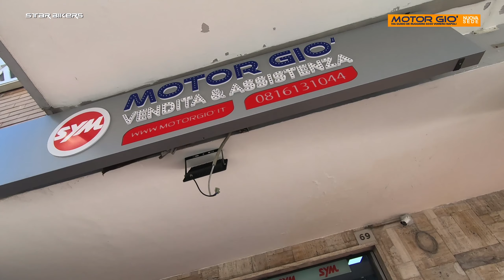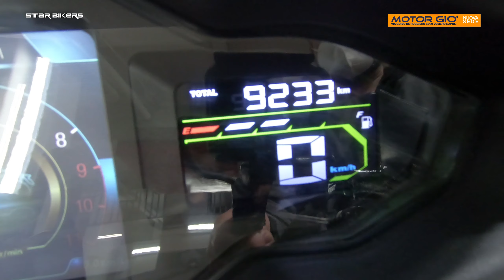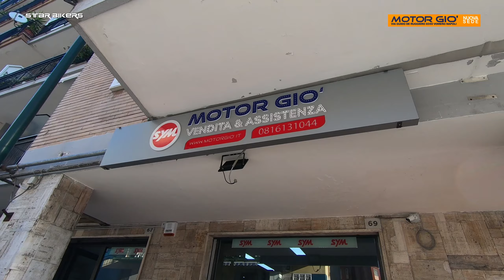MAXSYM TL 500 | TEST TV DOPO 9.000 KM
Grazie alla collaborazione del concessionario SYM Napoli MOTOR GIO' testiamo il nuovo MaxSym TL 500 in una versione che in 10 mesi ha percorso 9.000 Km.

Un test in cui verifichiamo le condizioni d'uso del TL 500, punta di diamante della gamma SYM.

40 cavalli e 208 Kg di peso per un maxiscooter dall'anima sportiva ma con tanto confort a bordo.

Grazie anche a MACNA, TCX e PREMIER